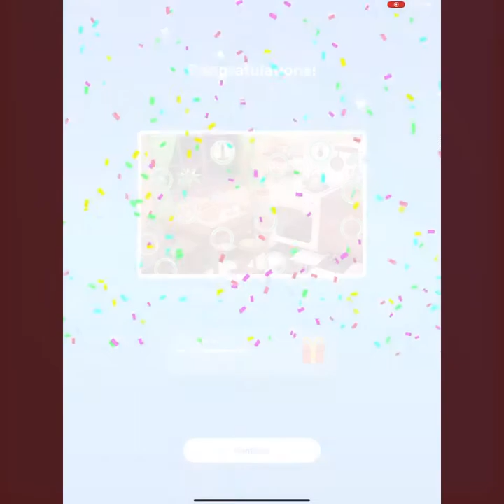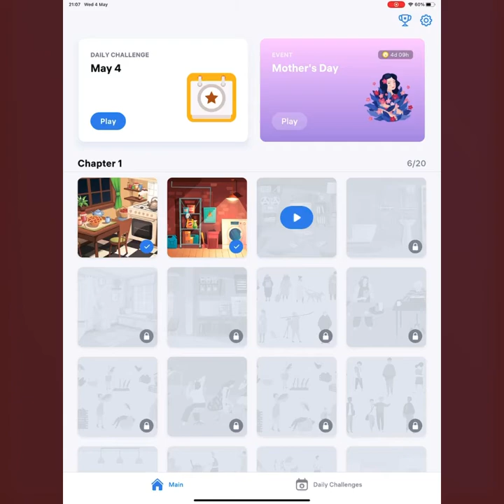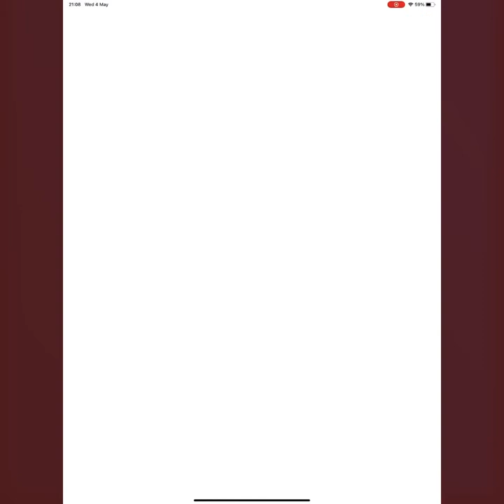Differences - Find & Spot Them | Stage 1 | 5/20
Differences - Find & Spot Them | Stage 1 | 5/20 - 6/20 - 7/20
Stage1 level 5
Stage1 level 6
Stage1 level 7